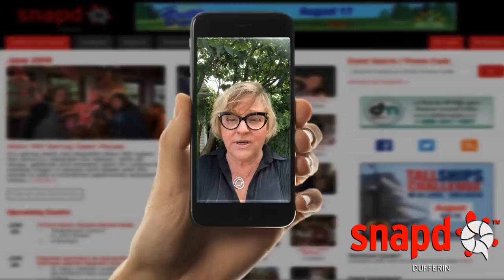We believe in our Community!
Thank you to our community and all the years of hard work and sharing local prosperity! We are touched by the testimonials of all these community leaders. Thank you for your hard work and dedication to making where we live so great. Please support these amazing organizations.
Buy Local, Shop Local, Support Local.

MacMaster Buick GMC
207171 Hwy 9 East,
Orangeville, ON
L9W 2Z5